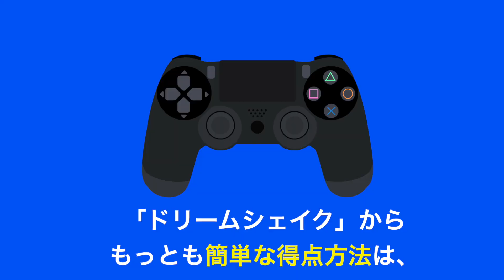ポストプレイ講座「かんたんドリームシェイクCOMBO」【NBA2K 20】How to post move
NBA2K20 無言配信 steam マイキャリア　前作までと比べて、ポストスピンやドロップステップが使いにくくなっています。そこで、使えるポストプレイを探していて見つけました。

右スティックをフリックするだけの「ドリームシェイク」を起点に、フックショットかフェイダウェイに繋げるだけで得点できます。

もちろん選手によって得意な方やゴールまでの距離を考えて使ってみてください。